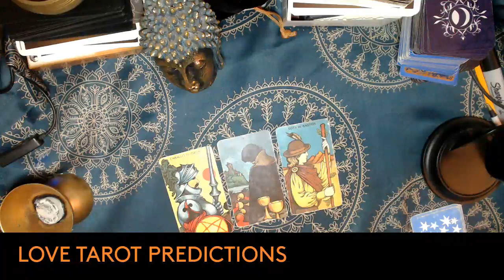MAY 2024 TAROT LOVE PREDICTIONS "ALL SIGNS"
As we continue throughout May let's look into the tarot cards to see what predictions are shown for your astrological sign in regards to love and romance. Let's dive deep into the love department to see what changes, challenges, or opportunities are unfolding for you!

3 Card Reading
30 Min Reading
1 Hr Reading